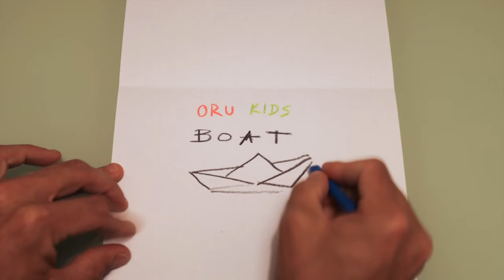0004.Boat(kids)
In this video we show you how to make a simple Boat with a sheet os paper.